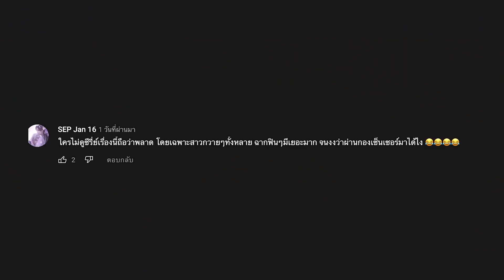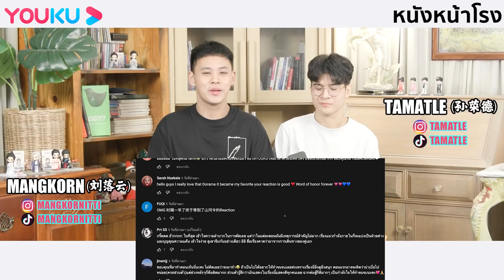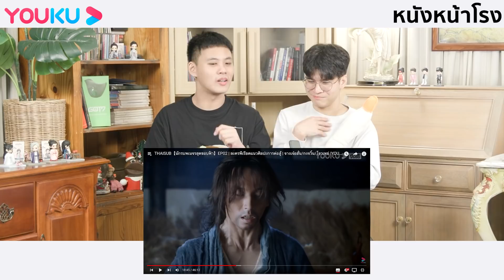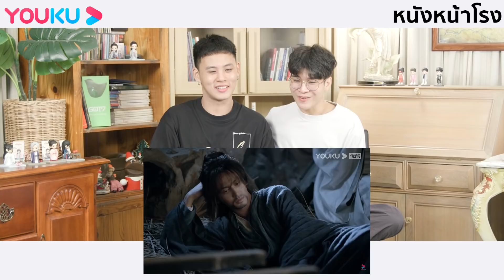[EP.2-3] Thai Reaction! นักรบพเนจรสุดขอบฟ้า【山河令 Word Of Honor】| YOUKU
ซื้อกล่องสุ่มน่ารักๆ จาก YOUKU x Koitake

สิทธิ์พิเศษสำหรับแฟนคลับช่องหนังหน้าโรง
รับทันทีส่วนลดทันที 10% เมื่อซื้อสินค้าผ่าน Shopee！

สามารถติดตาม YOUKU Thailand ได้ที่ ลิงค์นี้

ลิงค์สำหรับดูซีรีส์ นักรบพเนจรสุดขอบฟ้า【山河令 Word Of Honor】